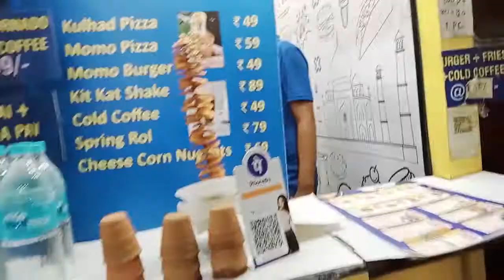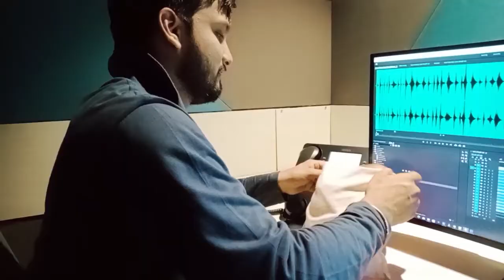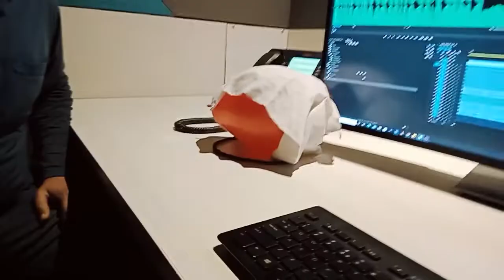Foodie Vlog | Choti Bacchi ho kya | Pranav Bhardwaj Vines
Do Like